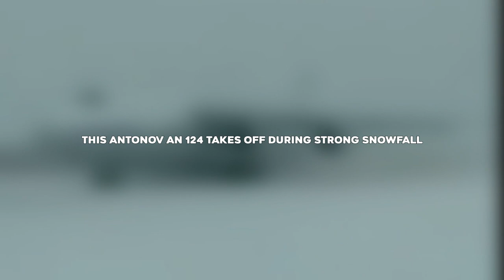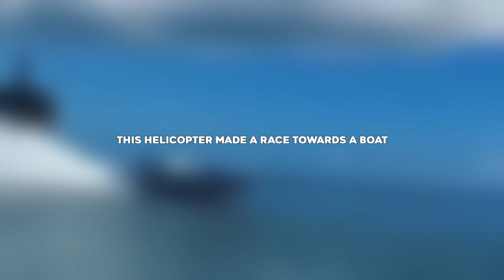Helicopter Races Against Speedboat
My specs:

GPU: Nvidia Geforce GTX 1070ti
CPU: AMD Ryzen 9 3900X
RAM: Corsair Vengeance 32GB
HDD: Seagate 1TB
SSD: Samsung 850EVO 250GB
Keyboard: Roccat Ryos
Monitor: ASUS 24 inch

The clips in this video are not my own.